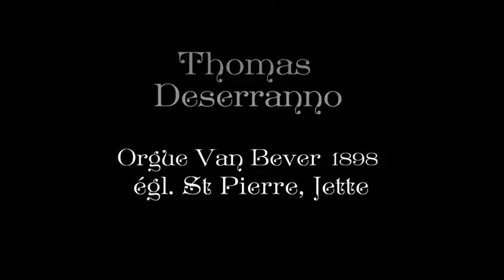Percy Whitlock, Scherzo for organ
Thomas Deserranno plays 'Scherzo' by Percy Whitlock (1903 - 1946)
Live recording on the 1898 Van Bever organ of St Peter Church, Jette (Brussels, Belgium)